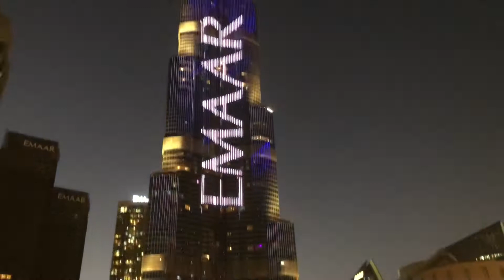A four minutes fountain night show in Dubai by Ana Kaye Meyer(Ana’s vlog)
Fountain show in Dubai happens every night .It started at 6pm for 4mins and repeat the show every 30mins..I hope you like this short video